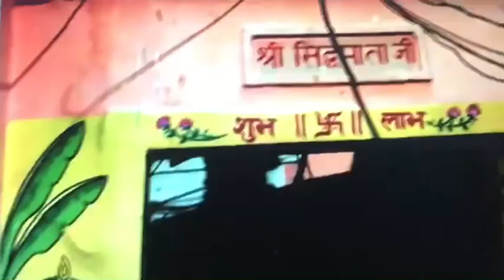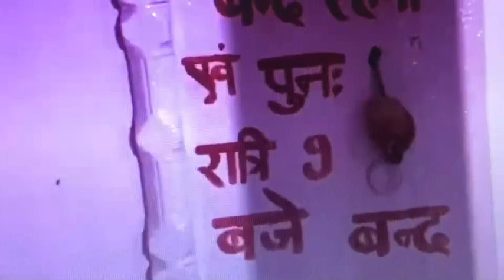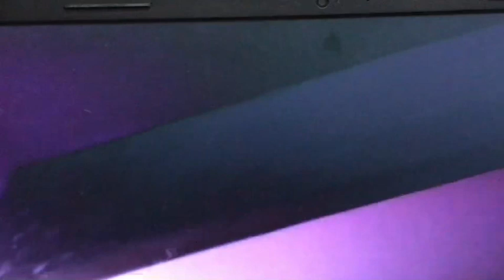Navratri 2023 Maha Navami महानवमी पर माँ सिद्धिदात्रि की पूजा, भक्तों ने मांगा सुख-शांति का आशीर्वाद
Navratri 2023 Maha Navami: शारदीय नवरात्रि का आखिरी दिन 23 अक्टूबर 2023 को है. इसे दिन महानवमी पर मां दुर्गा की 9वीं शक्ति देवी सिद्धिदात्री की उपासना की जाएगी. माता सिद्धिदात्री की पूजा करने से नवरात्रि में 9 दिन व्रत रखने के समान पुण्य मिलता है.